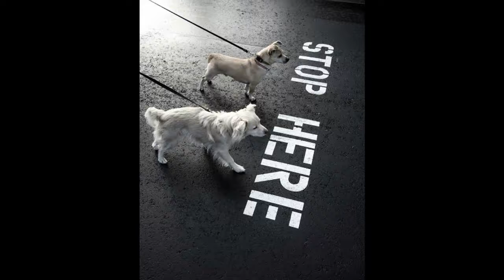Patrick Burke from Spectrum Art Gallery